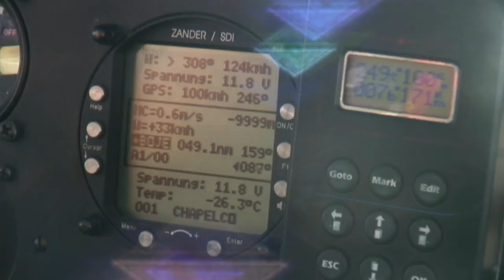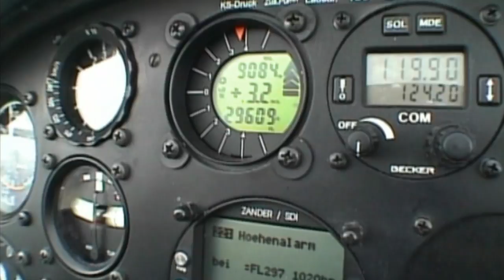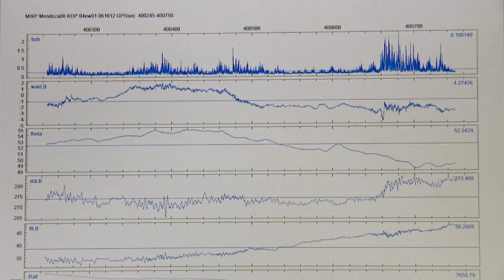Segelflug in 13 km Höhe: gefährliche Forschung in den Turbulenzen der Anden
Das "Mountain Wave Project" hat nur ein Ziel: die Luftfahrt sicherer zu machen. Für die Segelflieger stellt das aber erst paradoxerweise ein Lebensrisiko vor: durch starken Turbulenzen 13 km hoch in den Anden zu fliegen. Da erkunden sie mehr über Luftdruck, Feuchtigkeit, Windrichtung und -stärke, während sie auf Leewellen "surfen".

Mit diesen sogenannten Leewellen gelingen Rekord-Segelflüge. Aber sie sind auch unberechenbar und verantwortlich für zahlreiche kritische Situationen und sogar Flugzeugabstürze im zivilen Luftverkehr. Eine kleine Gruppe Wissenschaftler und Piloten – unter ihnen der Weltrekord-Halter im Segelflug Klaus Ohlmann – sind mit ihren Segelfliegern aufgebrochen, um dieses gefährliche Windphänomen zu erkunden. Sie wollen hoch hinaus und gleichzeitig wissenschaftliche Daten sammeln.

Ausschnitt aus der GEO Reportage "Die Windreiter der Anden"